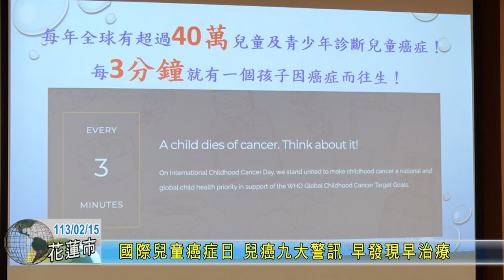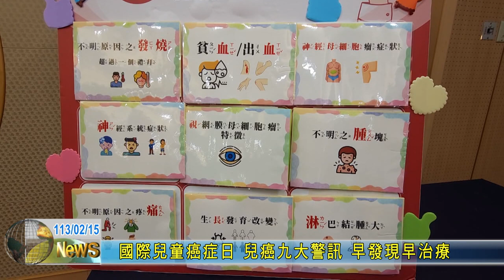20240215 08 國際兒童癌症日 兒癌九大警訊 早發現早治療